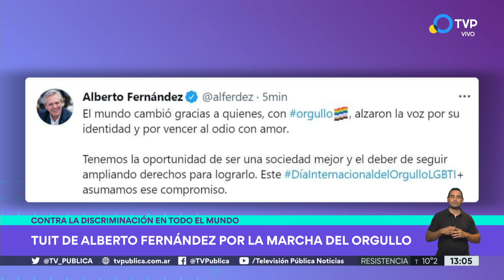Campaña Jugá Con Orgullo para erradicar la discriminación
Se trata de una iniciativa de la asociación civil 100% Diversidad y Derechos para visibilizar y acompañar su lucha, e interpelar a dirigentes, instituciones y público a implementar medidas para erradicar la discriminación.